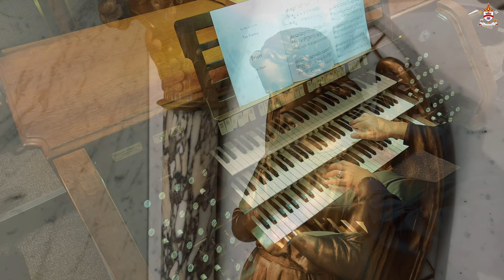PRAYER (T. Pumfrey) - Basilica of Our Lady Immaculate - Joe Carere (organ)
Immerse yourself in the serene beauty of "Prayer," a moving composition by the Canadian composer Tate Pumfrey, presented by the talented organist and choirmaster, Joe Carere. This evocative piece is performed on the historic Casavant organ of 1919, nestled within the hallowed and inspiring confines of the Basilica of Our Lady Immaculate in Guelph, Ontario, Canada.

Tate Pumfrey, renowned for his ability to craft music that touches the soul, offers "Prayer" as a meditative and introspective piece, inviting listeners into a realm of tranquility and contemplation. Joe Carere, through his nuanced and sensitive interpretation on the basilica's Casavant organ, brings a depth of emotion and reverence to the performance, elevating the listener's experience to new heights.

Dedicated to the loving memory of Amber

🎵 Performance Details:

Piece: Prayer
Composer: Tate Pumfrey
Organist and Choirmaster: Joe Carere
Location: Basilica of Our Lady Immaculate, Guelph, Ontario, Canada
Organ: Casavant Organ, 1919
"Prayer" is more than just a piece of music; it is an invitation to reflect, to pause, and to find solace in the beauty of sound. The Basilica of Our Lady Immaculate, with its awe-inspiring architecture and acoustics, serves as the perfect setting for this profound musical journey.

Join us in experiencing the gentle power of "Prayer." Whether you are a connoisseur of organ music, a follower of Canadian composers, or someone seeking a moment of peace, this performance is sure to touch your heart.

Your support helps us to keep the legacy of sacred and inspirational music alive for all to enjoy.

SWELL

8   Vox Humana
8   Oboe
8   Cornopean
16 Contra Oboe
III Dolce Cornet
2   Flautino
4   Gemshorn
4   Flauto Traverso
8   Aeoline
8   Voix Celeste
8   Viola da Gamba
8   Stopped Diapason
8   Open Diapason
16 Bourdon
Tremulant

GREAT

8   Tromba
V  Cornet
III Mixture
2   Fifteenth
4   Harmonic Flute
4   Octave
8   Gemshorn
8   Hohlflute
8   Open Diapason I
8   Open Diapason II
16 Open Diapason
Tremulant
Chimes

CHOIR

8   Tromba (GT)
8   French Horn
8   Clarinet
2   Piccolo
4   Flauto Dolce
8   Viole Celeste
8   Viole de Orchestra
8   Dulciana
8   Melodia
8   Violin Diapason
Tremulant
Chimes

PEDAL

32  Double Open
16  Open Diapason
16  Bourdon
16  Gedeckt
8    Cello
8    Stopped Diapason
8    Bass Flute
32   Contra Trombone
16  Trombone
8    Tromba (GT)

Manual 61 notes
Pedal 30 notes
250 levels of memory
General Pistons 1-12 (duplicated on toe studs)
Divisional Pistons 1-6  (Pedal duplicated on toe studs)
Registration Sequencer toe studs  LAST/NEXT
Programable Crescendo

III/51